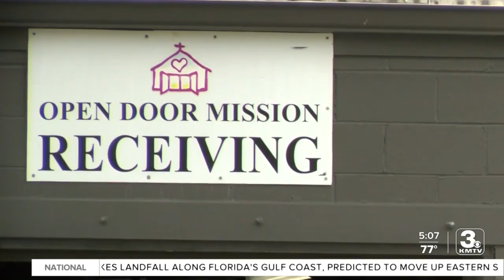Open Door Mission in need of summertime essentials